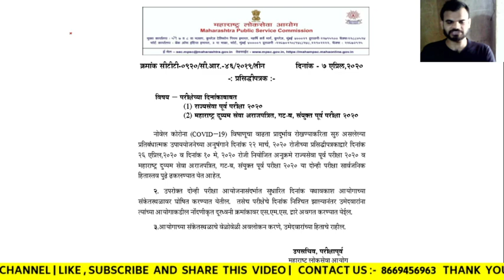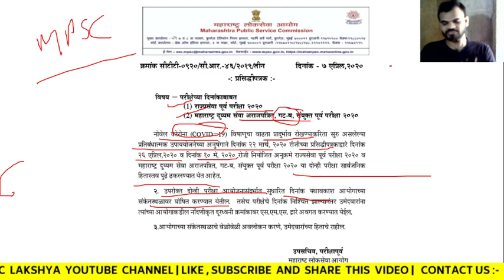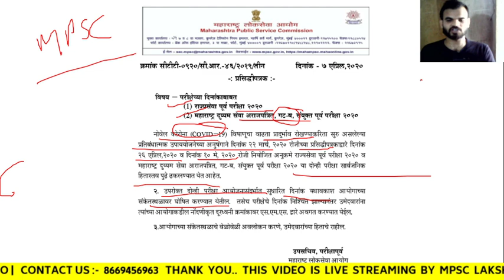MPSC 2020 Postponed आता काय करावे?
Telegram Channel Join for latest updates

11:00 am - General Studies with Dr. Preeti
7:00 pm - CSAT
9:30 pm - MCQ Analysis